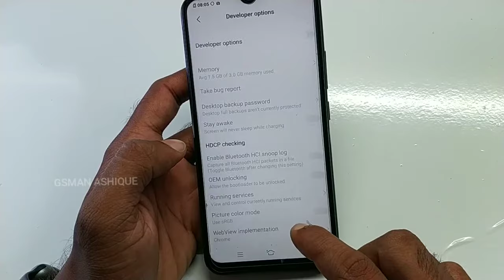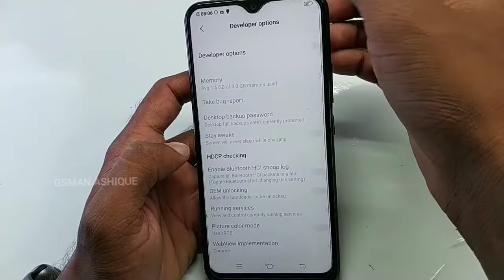Vivo Y11 (1906) Enable USB Debugging | GSMAN ASHIQUE I